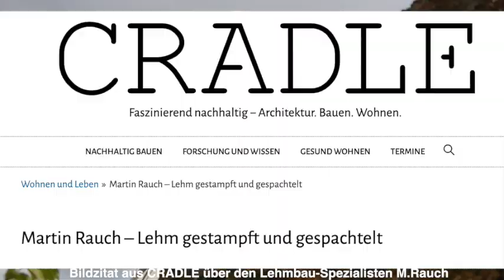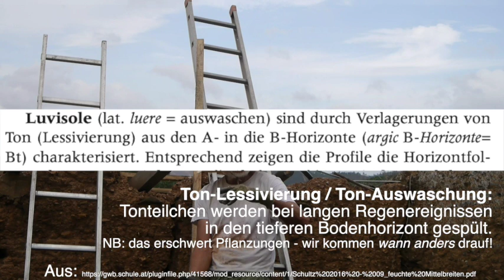Über geniale Lehmhäuser: Ein Erdhaus bekommt ein Dach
Ein altes Stampflehmhaus bekommt ein Dach
Geniale Erdhäuser oder das Glück der erdgebundenen Wohnung
Eine Würdigung traditionellen Hausbaus in Portugal

Permakultur heißt u.a. "den Bestand erhalten und nutzen"
Ein verlassener  Eselstall wird zu einer Werkstatt umgebaut. Dazu  braucht  es zuallererst ein Dach
Haliotis Permakultur am 24. Oktober 2024